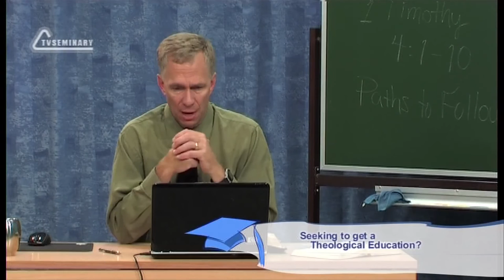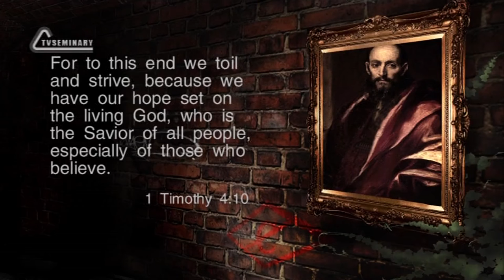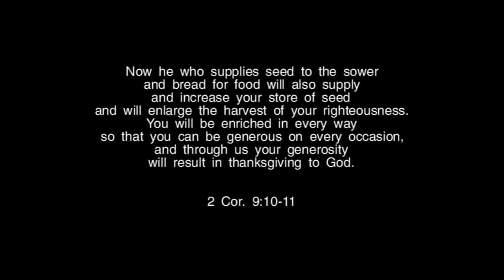TVS BS239 Eng 18 The First Epistle to Timothy Chapter 4 Follow The Voices of Godliness